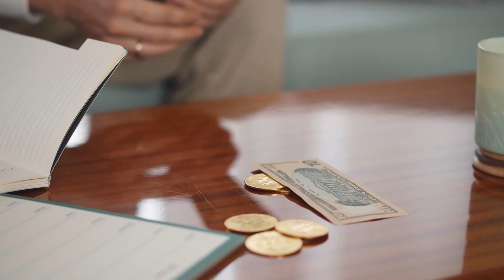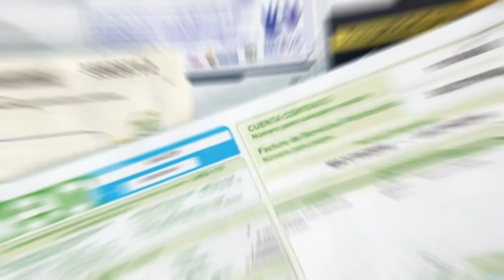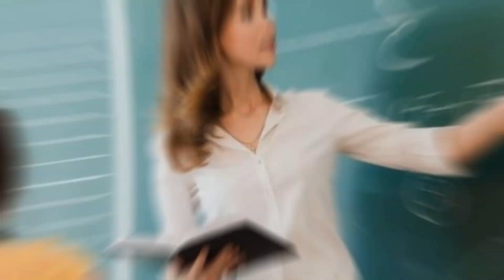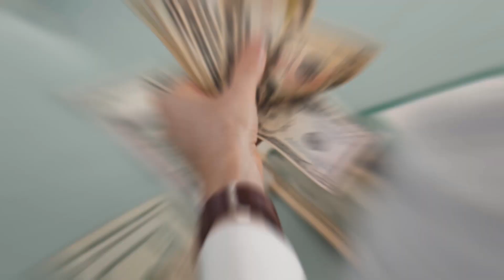What is "pay yourself first"? Principles of financial education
Thank you for watching the video, if you want to support my content, don't forget to leave your like, subscribe if you haven't already and share the video with your friends so we can reach more people! Thank you in advance and a big hug :)

Spanish channels:

JMB Channel